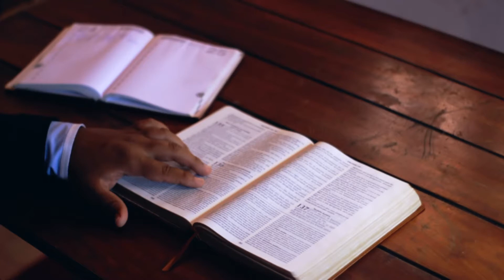A LEI DO PLANTAR E DO COLHER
O que você esta plantando hoje?
A Lei do Plantar e do colher diz que tudo aquilo que você plantar é o que você irá colher.
Se você plantar boas coisas colherá boas coisas e se plantar coisas ruins colherá coisas ruins.
Nós estamos plantando o tempo todo, portanto escolha plantar sempre coisas boas na sua vida e na vida das outras pessoas, procure colher sempre o bem nunca opte pelo mal, pois tudo o que plantares colherás.

Neste canal você vai adquirir conhecimento, encontrar a paz e a prosperidade, vai aprender a utilizar o poder da sua mente para alcançar tudo o que desejar.
Vai conhecer decretos e orações que vão te ajudar a entender melhor o poder escondido dentro de você e como utilizar esse poder para ter tudo na vida.